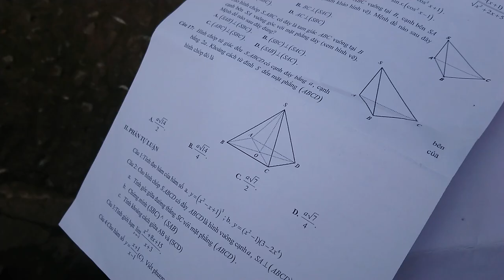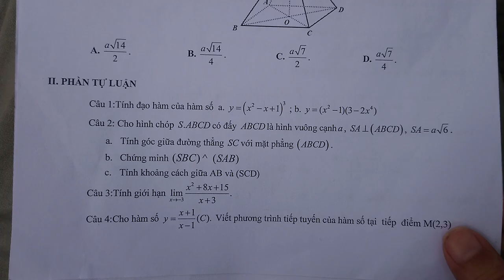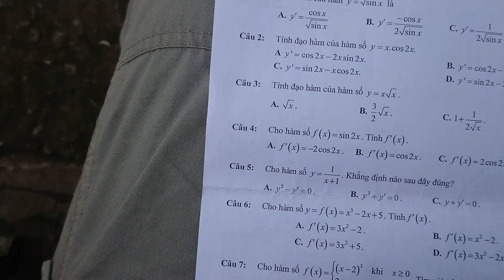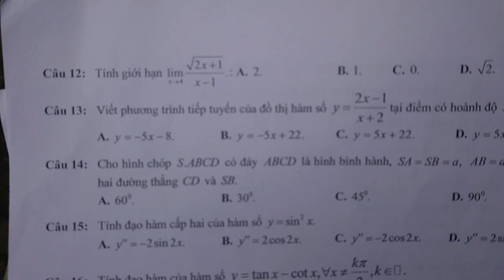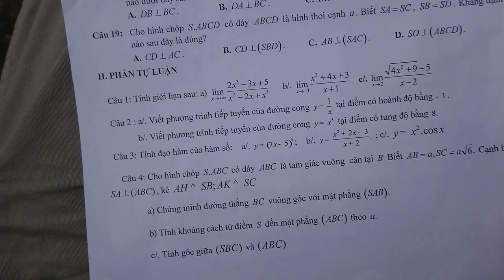Bài Thi Toán - Lớp 11 - Kỳ 2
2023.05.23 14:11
Phàm vi công cộng